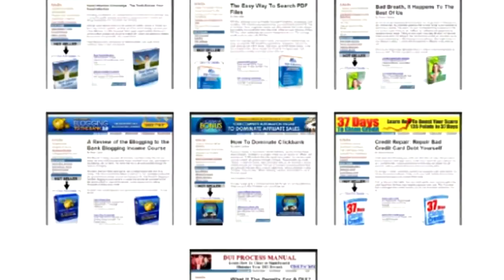Niche Website Theme Review - Niche Webite Template Review [Turnkey Niche Websites]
Free Ready Made Clickbank Websites Just click the link and you'll be able to access the 7 Ready Made Clickbank Websites at zero cost to you micro model business bonuses micro model business review micro model business system Autopilot Income Websites Autopilot Income Blogs Make Money Online niche website theme mmbs mike filsaime real user review turnkey websites wordpress blog AdSense ready mike filsaime download ready made design free websites niche websites turnkey niche now website mmbs